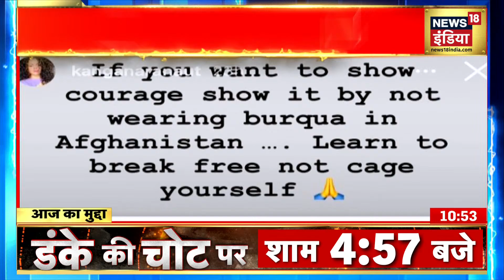Hijab Controversy: SP नेता Rubina Khan बोलीं- "हिजाब पर हाथ डालने वालों के हाथ काट दिए जाएंगे"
Hijab Controversy: UP के Aligarh में हिजाब पर SP नेता Rubina Khan ने विवादास्पद बयान दिया है. उन्होंने कहा कि "हिजाब पर हाथ डालने वालों के हाथ काट दिए जाएंगे." Karnataka के Udupi से शुरू हुआ हिजाब विवाद लगातार बढ़ता ही जा रहा है. अब इसकी आंच देश के कई हिस्सों में पहुंच गई है. पिछले कई दिनों से देश के दूसरे हिस्सों में Karnataka के हिजाब विवाद पर प्रदर्शन हो रहा था, लेकिन अब कई राज्यों से वैसे ही कुछ मामले सामने आए. बता दें कि जयपुर, चेन्नई, अलीगढ़ और मुंबई में हिजाब का प्रदर्शन शुरू हो गया है.